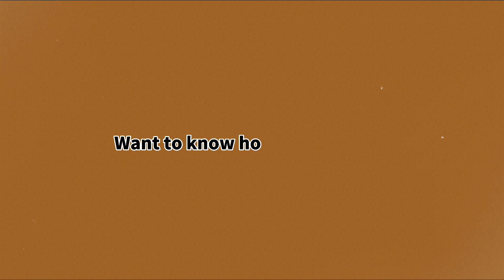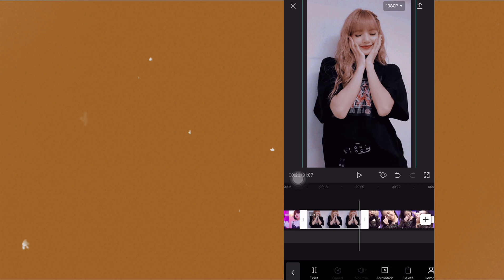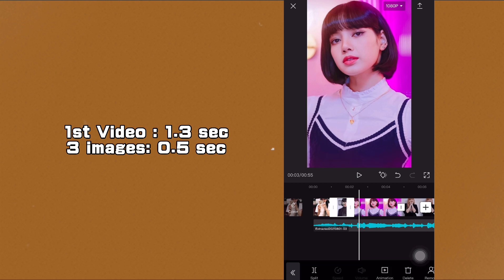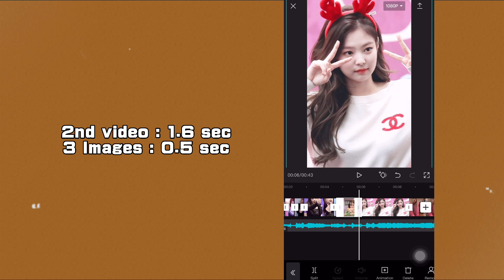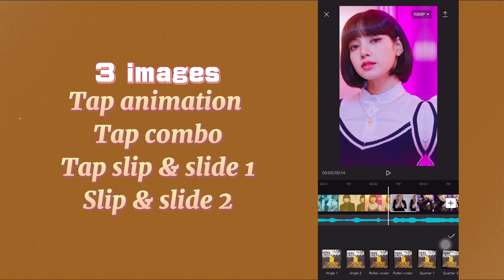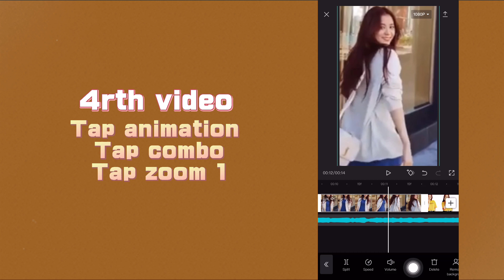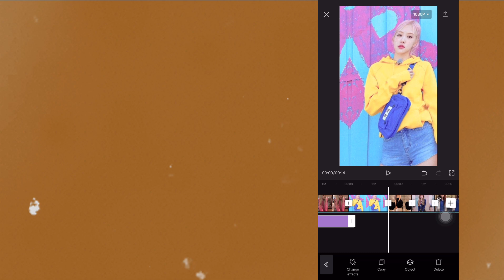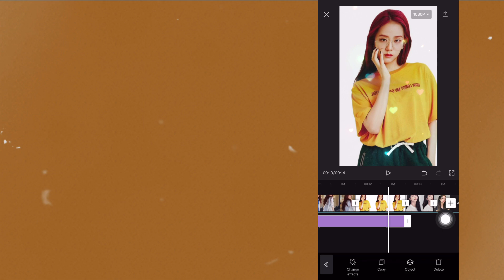12 photos & 4 videos TIKTOK New Trending Capcut app Tutorial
12 photos & 4 videos TIKTOK New Trending Capcut app Tutorial | CAPCUT TUTORIAL

I’ll show you more editing tutorial of CAPCUT APP on my upcoming videos too.